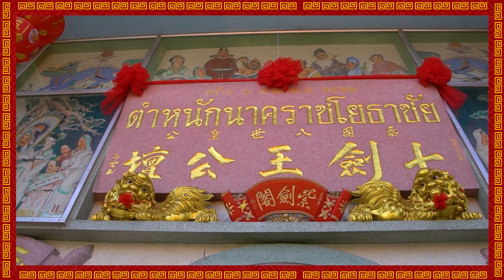EP01 เฮงเก็ตติ้ง : by Madam Pimmy กับ ไปเที่ยวกัน GoThaiTogether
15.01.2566 วันส่งเจ้าขึ้นสวรรค์
กับรายการ เฮงเก็ตติ้ง HengKeting EP01
เพจ โคตรเฮง ร่วมกับเพจ ไปเที่ยวกัน ^__^ GothaiTogether จัดทำพิธีส่งเจ้าขึ้นสวรรค์
ในวันที่ 15 ม.ค.66 ณ มูลนิธินาคราชโยธาชัย
ความพิเศษคือ
ไส้เทียนระบุเป็นชื่อ-นามสกุล วันเดือนปีเกิด ของตนเอง
ในพิธี ได้แก่
พระญวณ พระจีนสวด 5 รูป สวดแบบจีนนิกาย และอนัมนิกาย
พร้อม ชุดของไหว้เจ้าต่างๆ
เป็นพิธีค่อนข้าง VIP มีอาจารย์ ผู้นำพิธี คือ อาจารย์อาทิตย์ รัตนสุข (สุริยะพยากรณ์)
การส่งเจ้าขึ้นสวรรค์ กับบูชาเทพเจ้าเตา คือ การขอบคุณ และการบอกกล่าวท่าน ให้ท่านไปรายงานเง็กเซียนฮ่องเต้ ว่าปีที่ผ่านมาเราทำอะไร และปีนี้เราจะขออะไร
ส่วนปีนี้ใครชง แล้วจะแก้ยังไง ก็ตามในคลิป VDO ได้เลยนะคะ
ใครไม่เฮง โคตรเฮง ไปมั๊ยไปมู กับ
พิเศษ สำหรับ เพจไปเที่ยวกัน GothaiTogether กิจกรรมสำหรับเดือนกุมภาพันธ์ 2566 เดือนแห่งความรัก จัดกรุ๊ปพิเศษ สำหรับ 60 ท่านเท่านั้น สนใจทักกันเข้ามาสอบถามได้เลยนะคะ
หาเรื่อง ไปเที่ยวกัน เพิ่มเติมได้ที่
- กลุ่ม Facebook ไปแชร์ที่เที่ยวกัน